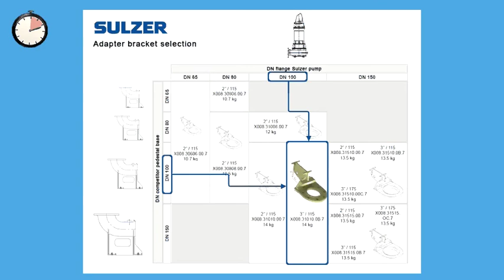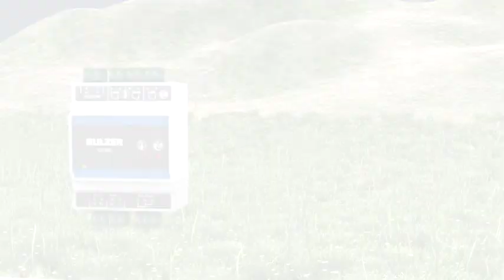Sulzer. Efficient Pump Replacement Solution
Efficient Pump Replacement Solution for your wastewater pumping station
Selection and replacement of submersible pumps with Sulzer pumps doesn’t take a lot of time. Choosing Sulzer pumps you get: lower energy consumption, reduced operating costs and less downtime caused by breakdowns and blockages, lower maintenance costs. Sulzer control and monitoring equipment allow to achieve optimal operation of pumping stations.

Эффективные решения замены погружных насосов для канализационных насосных станций
Подбор и замена погружных насосов на насосы Sulzer не потребует много времени. Выбирая насосы Sulzer Вы получаете: более низкое энергопотребление, снижение эксплуатационных расходов и снижение количества простоев из-за поломок и засоров, снижение затрат на техническое обслуживание. А устройства управления и мониторинга Sulzer позволяют достичь оптимальной работы насосных станций.